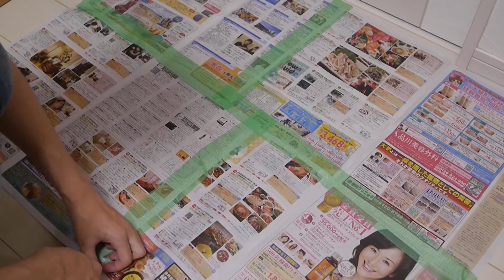つくってながめよう３ (プTV)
スプレーでぐんてをかっこよくします。色をぬりたてだとさわれないので眺めるしかないのは必然ですね。

プープーテレビは2015年7月11日渋谷でイベント『プカデミー賞2015』を開催します。受付はこちら↓
No.1コメディサイトデイリーポータルZのライターや大人気劇団ヨーロッパ企画をはじめとするゲストが毎日１分くらいの動画を公開しているプープーテレビです。６年前はぺーぺーだった私達も個々が売れはじめ、気づけば鬼才ばかり集う鬼ヶ島みたいなことになってきました。

（紹介文もこんなノリになりました　管理人より）

□月曜
□火曜
１分まとめが毎日めざましテレビでやってました　北村ヂン
□水曜
□木曜
□金曜
□土曜
２週間に１度、過去をふりかえる　総集編
□日曜